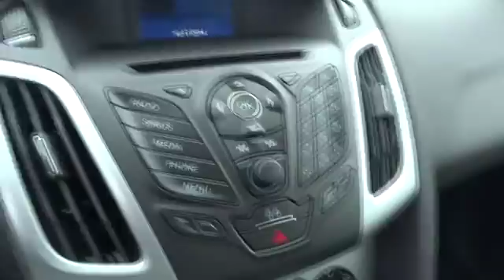2014 Ford Focus Beckley WV, Charleston WV, Roanoke VA, Lewisburg, WV, Covington VA, 8239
2014 Ford Focus

Colonial Ford
1446 N Jefferson St